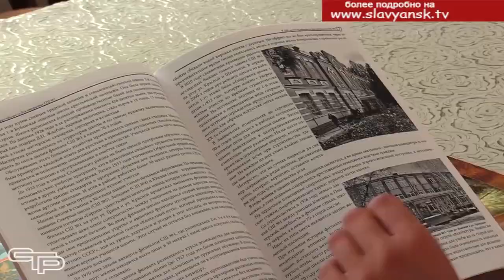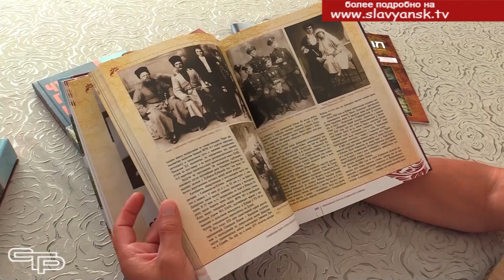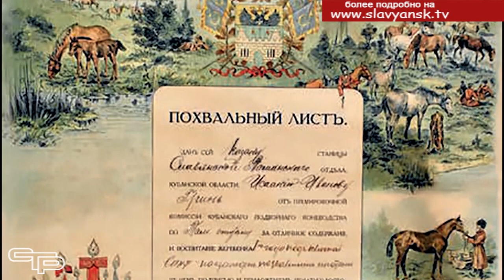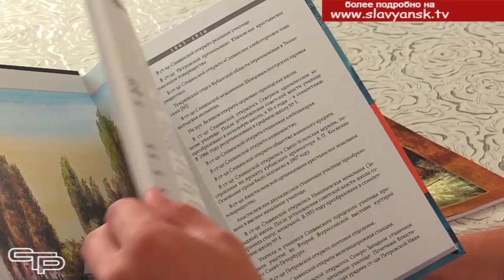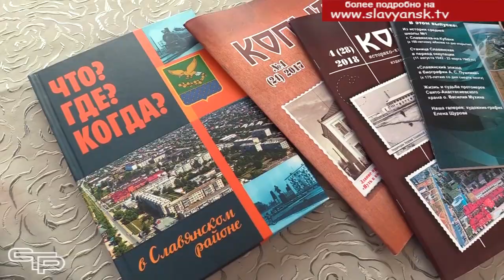Книга о Славянском районе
Один из самых красивых, плодородных и благоустроенных на Кубани, Славянский район к тому же имеет богатую, уходящую вглубь веков историю, которая насчитывает два с половиной тысячелетия. Река времени стирает из памяти многие  важные события и громкие имена. Но этому можно и нужно противостоять.  И, пожалуй, самый лучший способ – создать книгу, где рассказывается о делах давно минувших дней